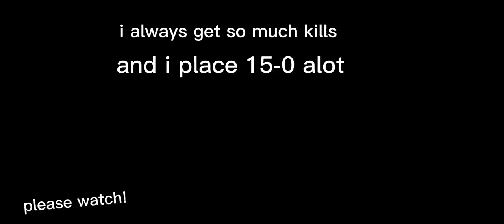I always get soo much kills! fortnite fypシ゚viral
all of these photos are from 1 week only 1 week!